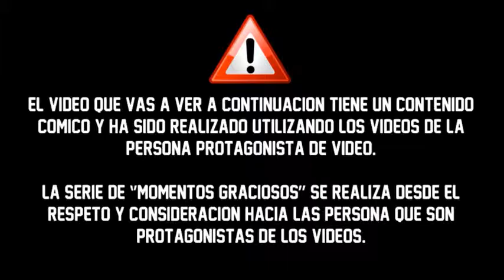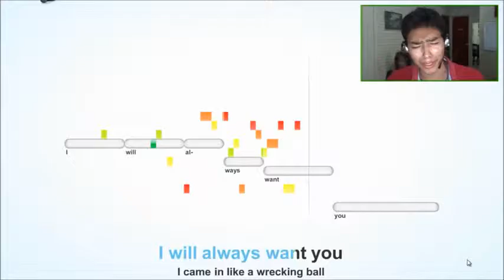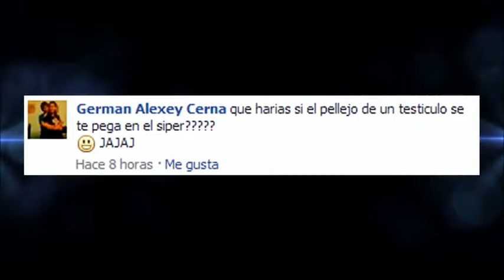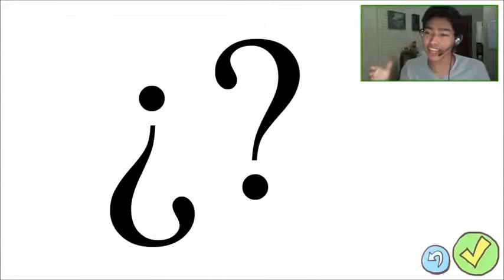MOMENTOS GRACIOSOS DE FERNANFLOO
Recuerda compartir el vídeo si te ha gustado para ayudar a crecer al canal.